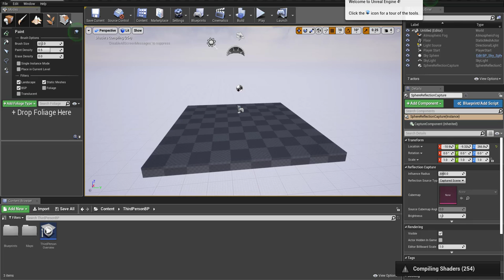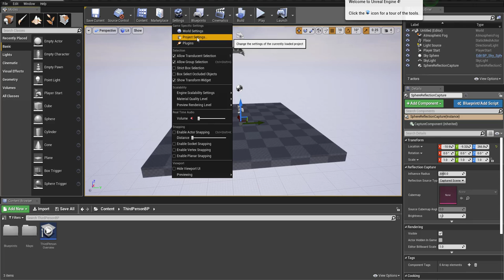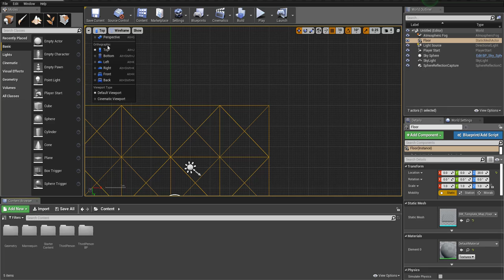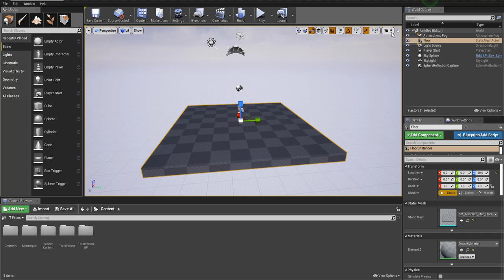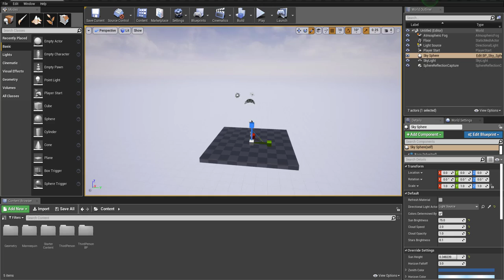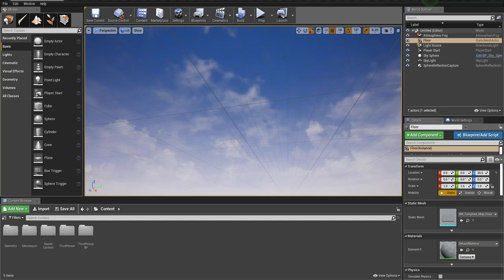Intro to Unreal Cap 3 Interfaz